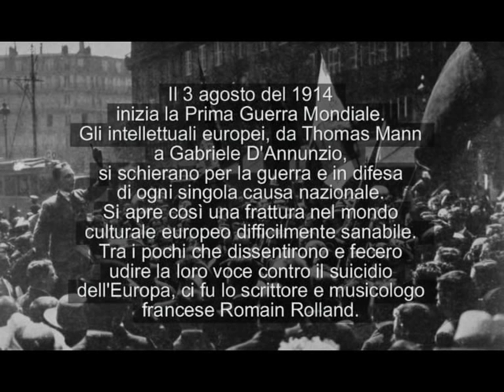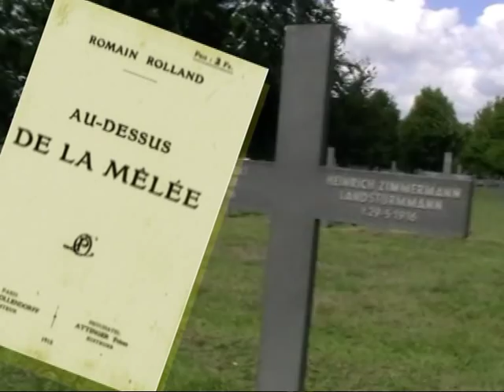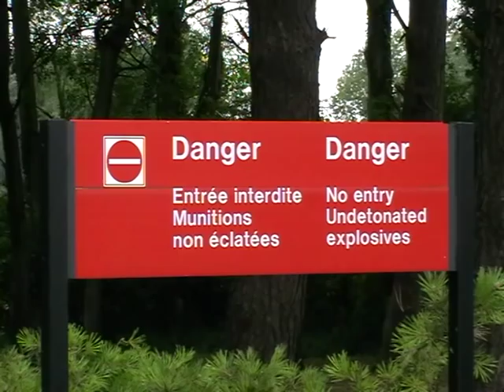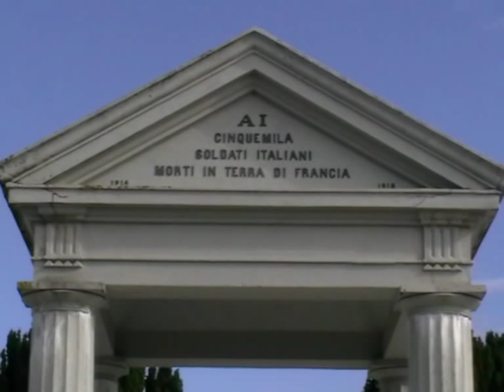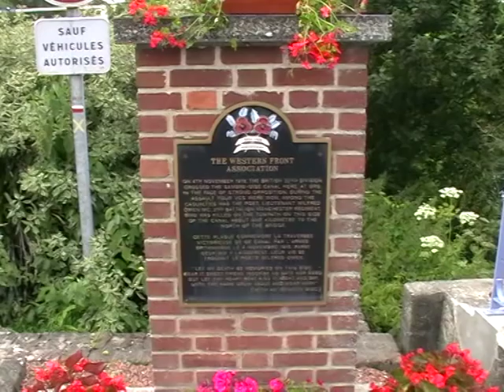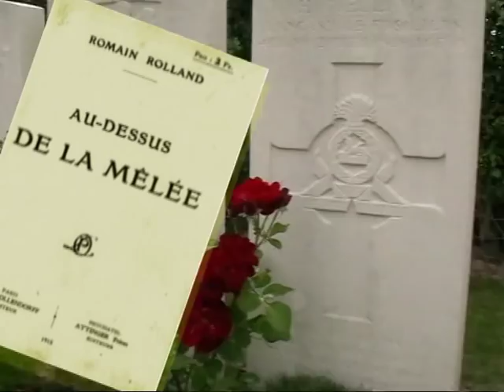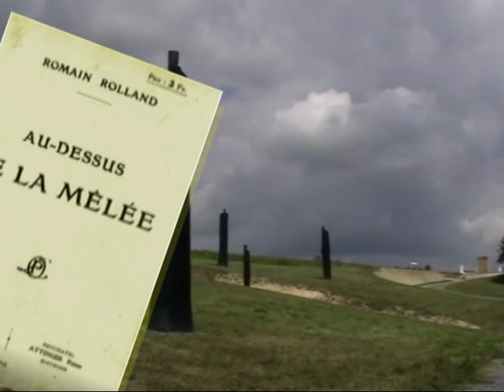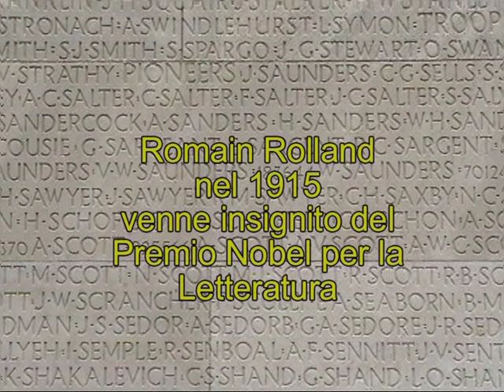Romain Rolland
Romain Rolland, premio nobel per la letteratura nel 1915fu uno dei pochissimi intellettuali europei a schierarsi per la pace e la riconciliazione fra i popoli europei. Nel 1914 Rolland si ritirò in Svizzera in una sorta di esilio volontario e scrisse sul Journal de Geneve un famoso articolo dal titolo Au dessus de la melée. Rolland fu considerato un traditore, ma il suo messaggio è uno dei pilastri dell'Europa unita. Il video esplora alcuni cimiteri di guerra del Fronte Occidentale, tra cui anche quello italiano di Bligny, in compagnia delle parole di Romain Rolland.